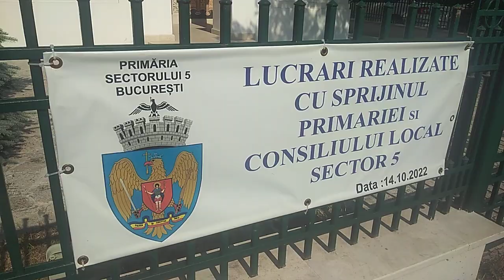Biserica din Cotroceni, între două străzi ⛪